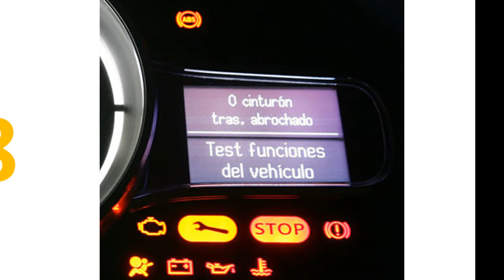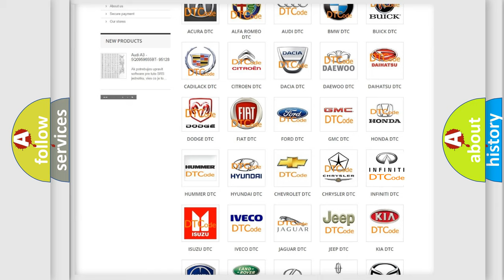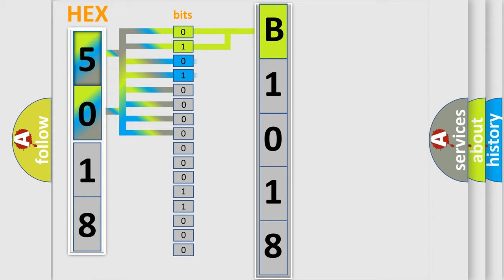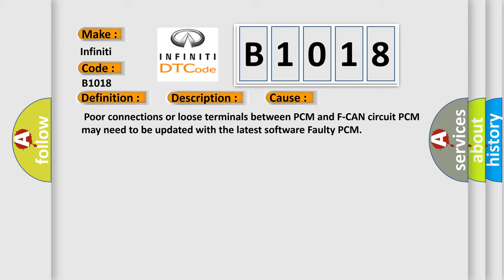DTC Infiniti B1018 Short Explanation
Contents:
0:21 Basic DTC analysis according to OBD2 protocol standard.
1:48 Insight into programming
2:58 A diagnostically understandable description of the Diagnostic Trouble Code
3:05 Basic error definition

Make:
Infiniti
Code:
B1018
Definition:
Powertrain Control Module (PCM) Internal F-CAN Communication Circuit Malfunction
Description:
With the ignition switch ON for at least 5 seconds and the battery voltage at a minimum of 10.0 V,no signal from the FI CPU via the F-CAN are received for at least 1.5 seconds.
Cause:
 Poor connections or loose terminals between PCM and F-CAN circuit PCM may need to be updated with the latest software Faulty PCM